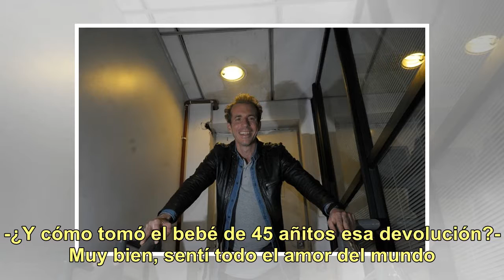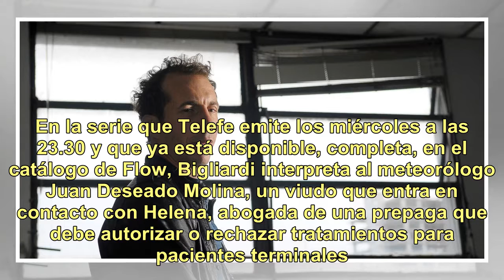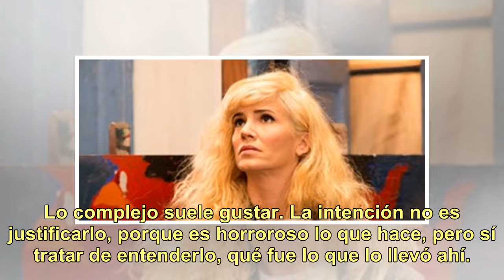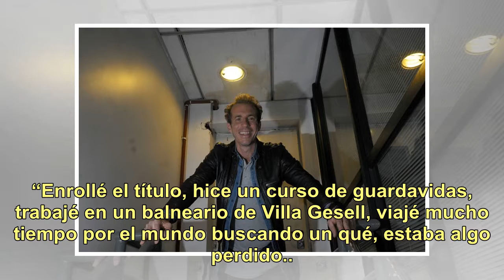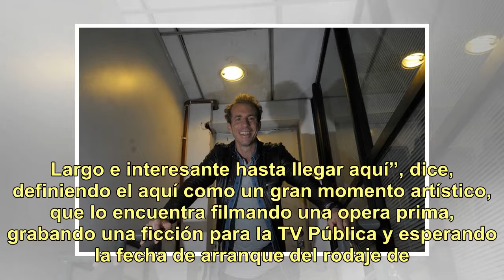Esteban Bigliardi: el hombre que enamora a Griselda Siciliani en la TV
Cuando un actor pega el salto del circuito teatral a una pantalla caliente, y de pronto hace pie en el “prime time”, suele haber un cambio notable en el modo de reconocer ese trabajo. La cara se vuelve familiar en la calle, se corre el velo del nicho y entra a tallar la popularidad. A cuento de su c...